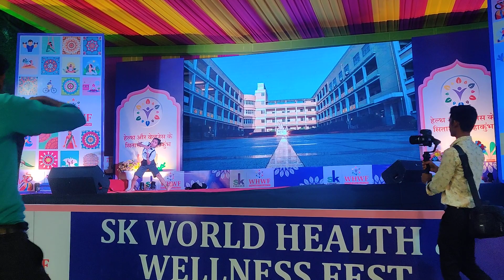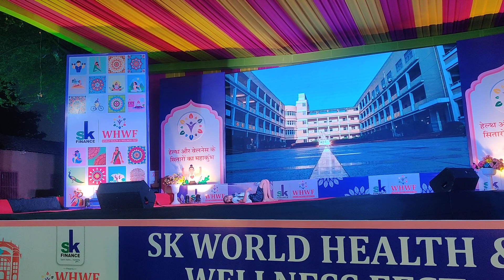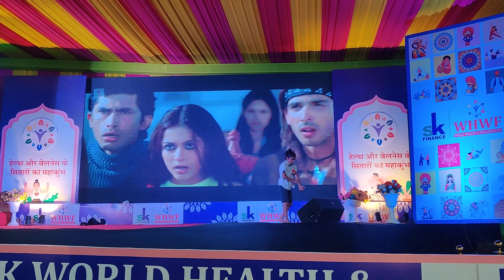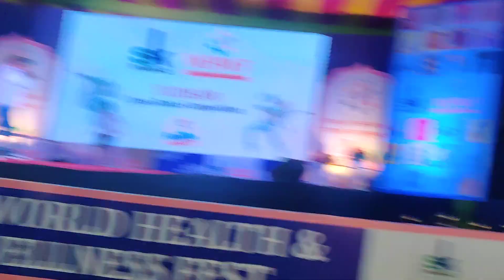BRILLIANT DANCE PERFORMANCE | 2nd Position | Dance Act SRK Khan | Yudham Open Dance Competition